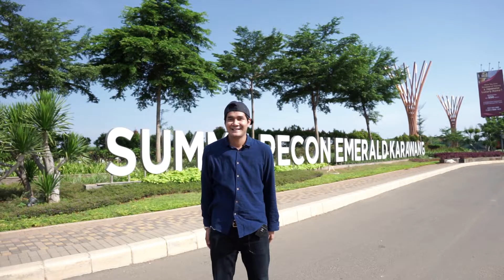Teaser Summarecon Karawang Harumi Homes | Harga 500 Jutaan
Full videonya
keren kan rumahnya :D
Buat teman teman yang tertarik dan ingin melihat show unit Harumi Homes bisa langsung menghubungi:
Whatsapp Bisnis di nomor 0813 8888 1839 atau 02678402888 Marketing Gallery
Bit.ly/HalloSEKAR